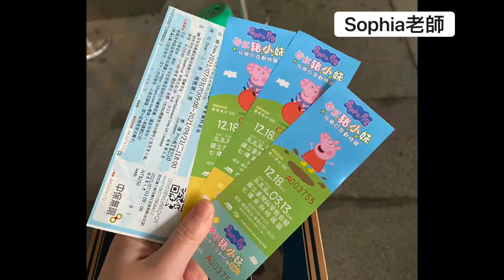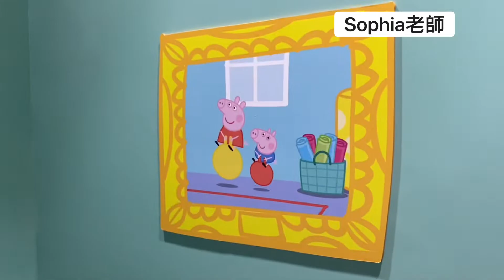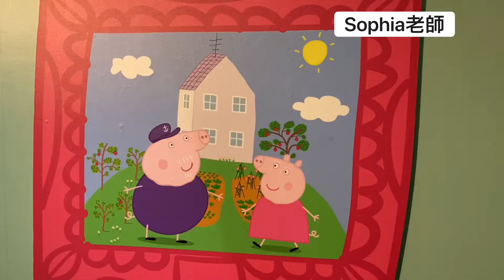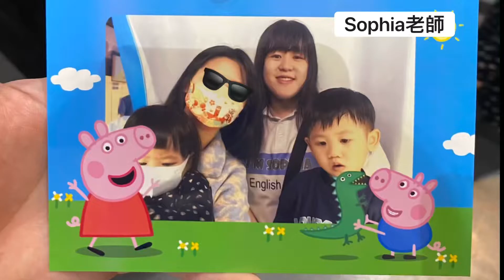兄妹親子美語戶外教學 佩佩豬展Peppa Pig｜Sophia🇺🇸英文家教｜提早慶生Happy Birthday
🔠Facebook粉專-英文教學分享/閱讀推廣